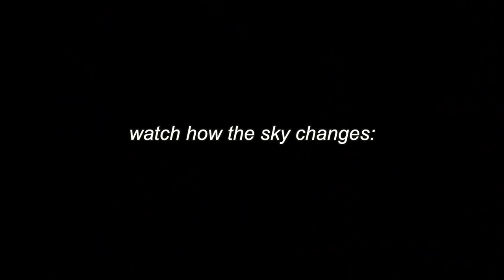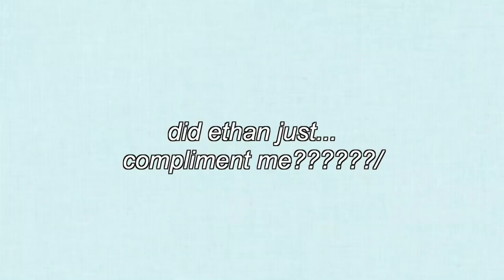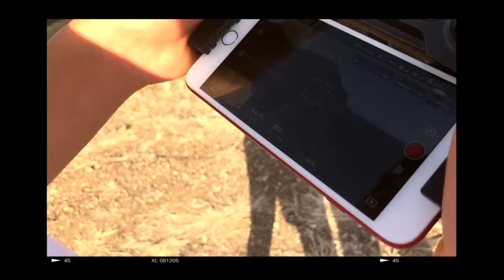~hawaii~ day in my life: beach vlog!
Follow me on a fun day in my life on Oahu, Hawaii where I actually left the house to do cute beachy things!! Also Ethan is in this vlog ;)

➭ White Eyelet Long Sleeve Top
➭ High Rise Stretch Denim Shorts
➭ Tan Check Mini Skirt

💌 | John 13:34 | “A new command I give you: Love one another. As I have loved you, so you must love one another.”

✨ SUB COUNT: 45,004 ✨ (thank u ahh! almost 50k :)

What grade are you in? Junior (11th) in high school
What do you use to film/edit? Final Cut Pro, Canon Rebel t5i, + my iPhone 8